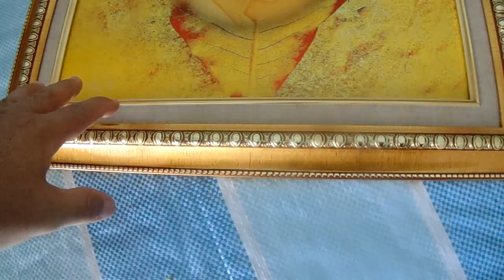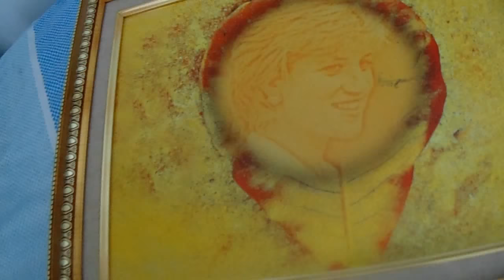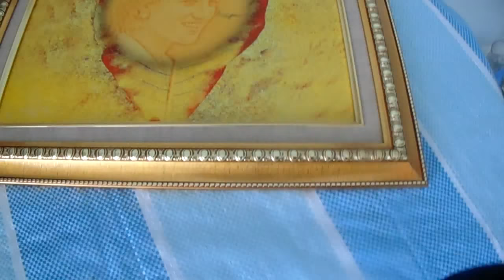THE BOOK OF 25- WELCOME - MRS.FITZHENRY -THE MEGHARRY OR HARGAN